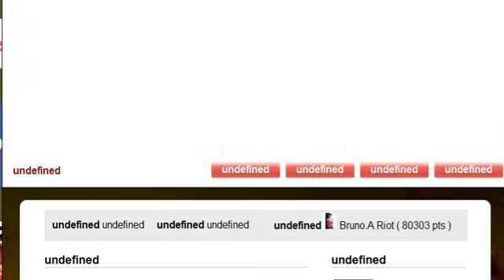Seven -20 ¿bug?